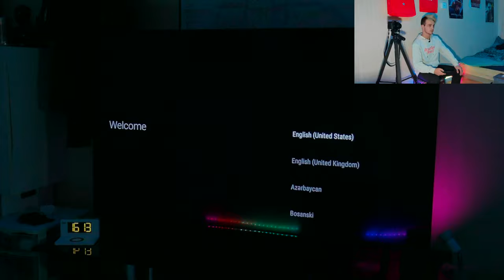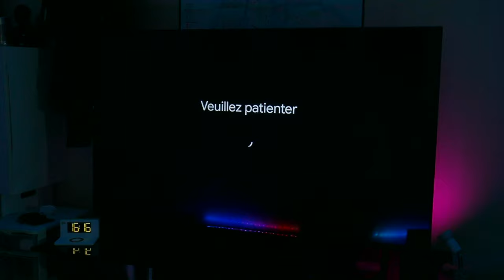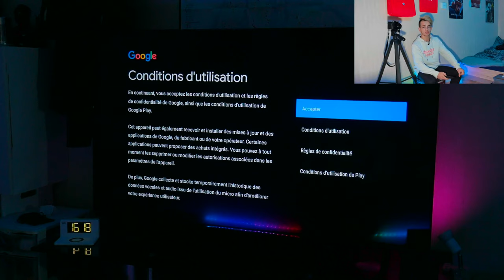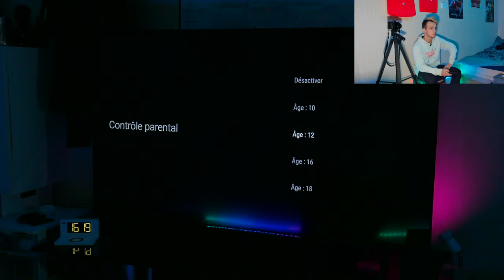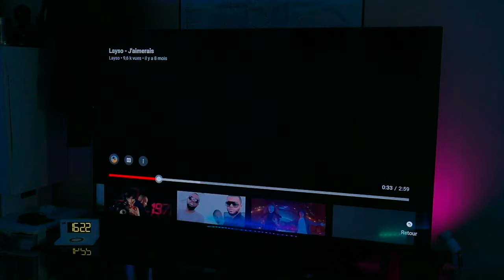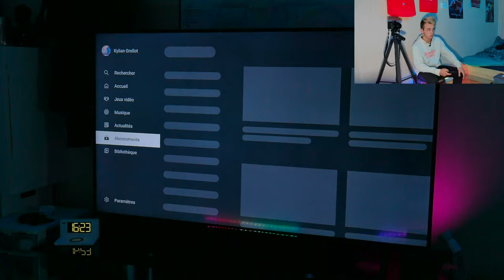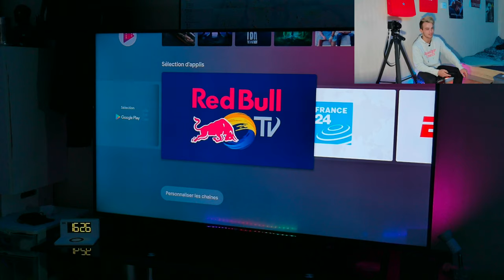DÉBALLAGE DE MA NOUVELLE TÉLÉ 4K (HDR immersive, Dolby Atmos, Dolby Vision,...) !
Étapes de la vidéo :
00:19 Présentation de la télé
00:50 Allumage de la télé
03:34 Test des basses
05:08 Test de la résolution 4K
06:46 Test sur la console
07:02 Extraits de jeux vidéos
08:58 Fin de la vidéo

Si, vous avez été jusqu'ici pour lire ma description, mets teamdescription dans les commentaires.